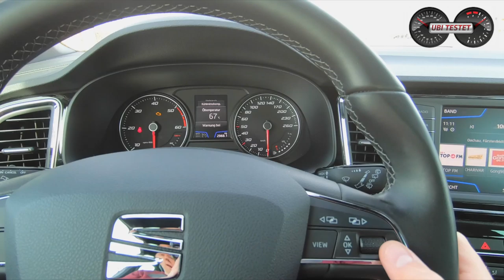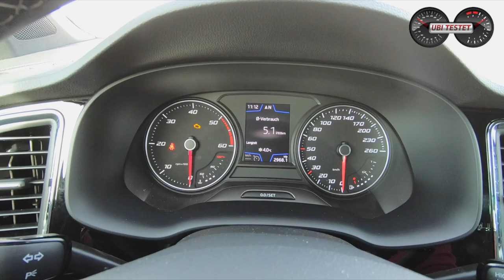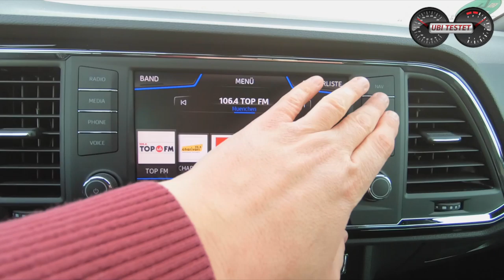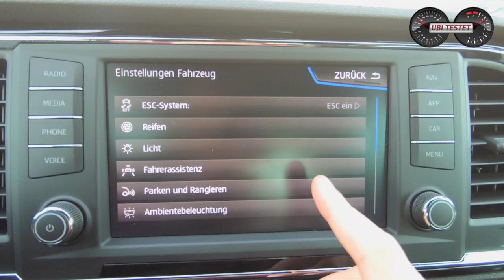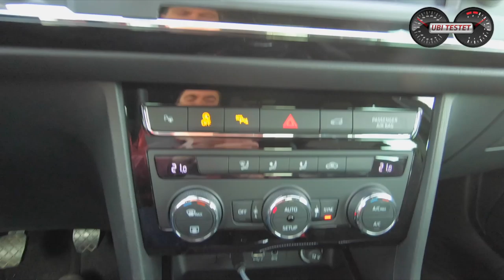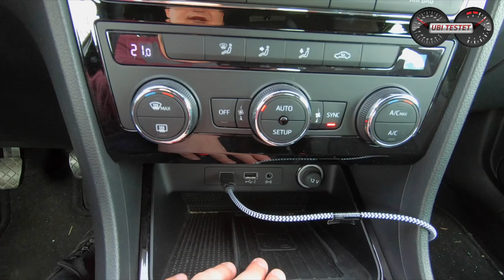Seat Ateca 1.6 TDI Xcellence | Das Kompakt-SUV im Langzeittest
Der Seat Ateca hat mich und meine Familie über 12 Monate und gut 14.000km begleitet. Gefahren bin ich einen Seat Ateca 1.6 TDI XCellence. Das beliebte SUV aus Spanien mit deutschen Wurzeln ist bekannt für seine dynamische Linienführung und ein sportliches Fahrverhalten. Doch wie sieht es nach 12 Monaten aus? Hält die Fahrfreude weiter an?

Wie hat er sich dabei im harten Familienalltag geschlagen?
Welchen Motor würde ich kaufen?
Welche Defekte hat der Seat Ateca gezeigt?

All diese Fragen kläre in diesem Langzeit Erfahrungsbericht zum Seat Ateca 1.6 TDI Xcellence.